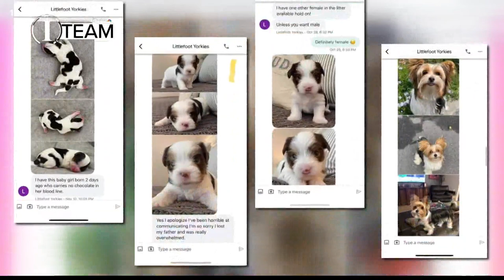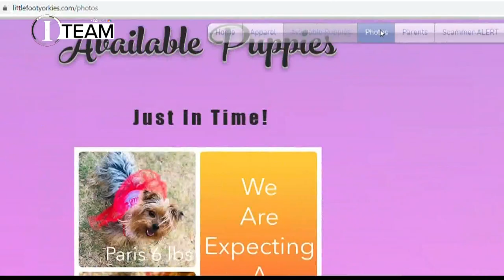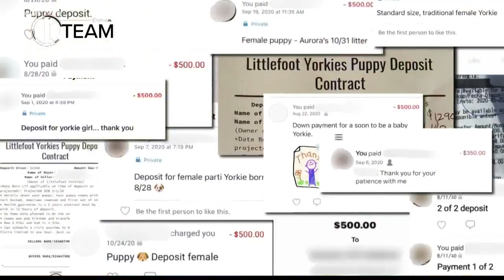Pinal County puppy breeder arrested on fraud-related charges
12 News tracked down 17 people across the country who said they sent money to Shayla Petherick, operating under Littlefoot Yorkies in Queen Creek and San Tan Valley,